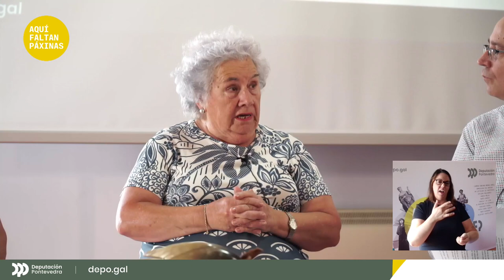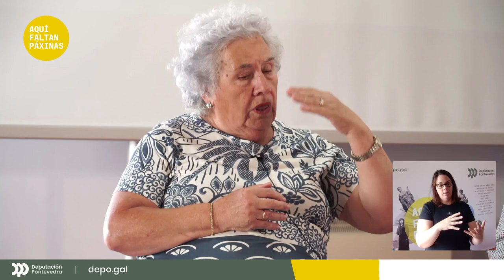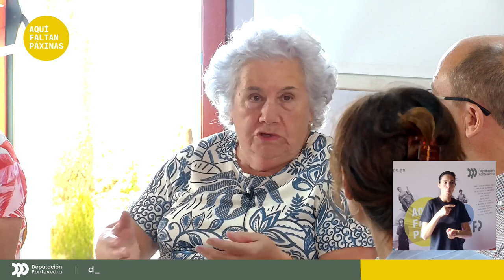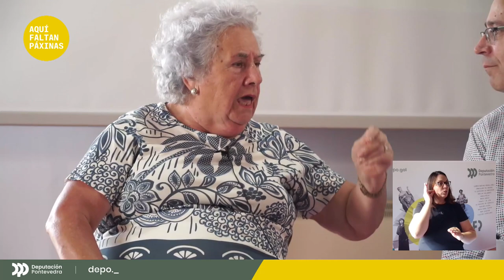As madriñas de Redondela. A esperanza dos presos de San Simón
Entre 1936 e 1943, calcúlase que preto de seis mil homes estiveron presos na illa de San Simón, situada na enseada da ría de Vigo, e convertida en presidio e campo de concentración durante a guerra civil e os primeiros anos da ditadura franquista. Ao longo deste período, estímase que uns setecentos homes morreron alí de enfermidade e malnutrición a causa das terribles condicións de amoreamento, da falta de hixiene e de alimentos, e dos traballos forzados aos que estaban sometidos. Na contorna creouse unha rede de cooperación, grazas ás mulleres xenerosas e valentes que, mesmo sen teren vinculación ningunha cos presos, se ofreceron a lavarlles a roupa e a levarlles comida, mantas, menciñas, e moitas veces cartas de familiares agochadas entre a roupa. A estas mulleres coñecémolas como as lavandeiras ou as madriñas de San Simón. Arriscaron a súa vida por axudar a quen non cometeu máis delito que defender os valores da República e da liberdade. Moitas delas foron castigadas, multadas e represaliadas, mais continuaron, como auténticas heroínas anónimas que loitaron desde o cotián contra a barbarie e a inxustiza. Houbo presos que mesmo acabaron casando coa súa madriña. É a historia do triunfo do amor por riba do odio que asoma sempre no extremismo de toda ditadura. Neste faladoiro escoitaremos os testemuños que compartiron con nós as familias dalgunhas destas madriñas durante a xuntanza que organizou a Deputación de Pontevedra na illa de San Simón. Alí, no lugar no que sucedeu a barbarie, atravesadas polos ventos da memoria, algunhas persoas destas familias relatan as historias que viron ou lles escoitaron ás súas nais, tías e avoas, convertidas na voz dun pobo que non quere esquecer a lección aprendida; un legado de terribles episodios narrados con dor, tristeza e xenreira, que deixan constancia do comportamento exemplar das xentes de Redondela a través da solidariedade das súas madriñas, mulleres anónimas de todas as parroquias que levaron consolo a todos aqueles homes e que deixaron para a historia unha lección de heroísmo e xenerosidade sen cotas.